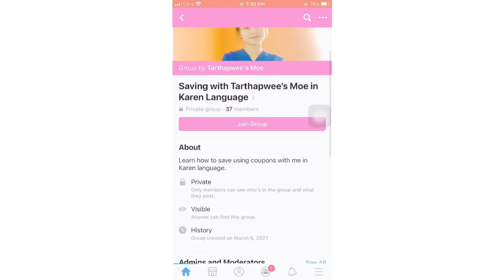Karen Language- How to join my Facebook Group to see more coupons deals.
Saving with Tarthapwee’s Moe